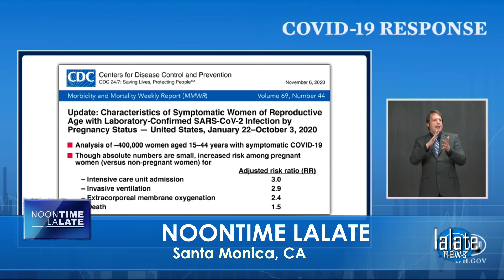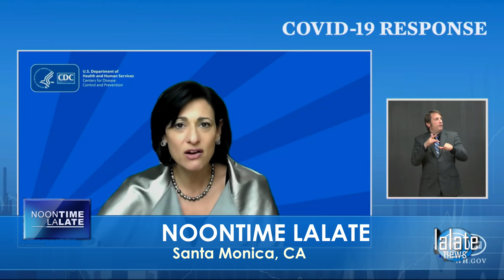FOURTH STIMULUS CHECK Update Throwback: Biden Prepares 4TH Stimulus Checks 2021 Bill | OVERNIGHTS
🌙 OVERNIGHT LALATE 🌙 GREAT NEWS: OCTOBER 15 2021 🦅 💜 JOIN as a Member | ☑️ SUBSCRIBE | 📬 LALATE ALERTS | Fourth Stimulus Check Update Today 2021 | Fifth Stimulus Check | Multiple Monthly Stimulus Check Update | $1400 Third Stimulus Check & Third Stimulus Package Update 2021 | Second Stimulus Check & Second Stimulus Check Update 2020 | $10,000 EIDL GRANT CARES ACT 2020 | $2,000 CASH ACT 2020 | $2400 ($200/month) SSI SSDI SA VA RB Bill 2021 | $50,000 Student Loan Debt Forgiveness Bill 2021 | National and Sports News 2021 | Also covered: PUA, FPUC, LWA, EIDL, UI, Hazard Pay. | Fourth Stimulus Check Update and stimulus package update and stimulus check 4 update and fourth stimulus package and stimulus check update | $3600 $3000 Child Stimulus Check | $1400 Paid Sick Leave | $1500 Earned Income Tax Credit | $5,000 EIDL Check. || WOW! FOURTH STIMULUS CHECK Today | FOURTH STIMULUS CHECK Update Throwback: Biden Prepares 4TH Stimulus Checks 2021 Bill | OVERNIGHTS

0:00    Intro:  Stimulus Check

1:00 STIMULUS CHECK UPDATE
2:00 SECOND STIMULUS CHECK
3:00 THIRD STIMULUS CHECK
4:00 FOURTH STIMULUS CHECK
5:00 FIFTH STIMULUS CHECK